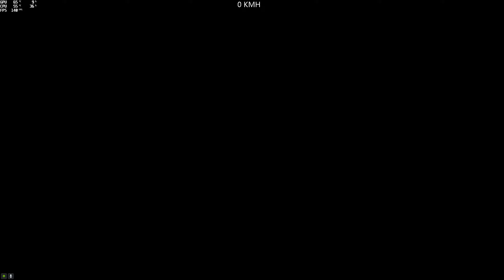Blu3Blazed???Lol @robynrihariakaevilnoraallen229 gta5 pc race wallride 🇨🇵